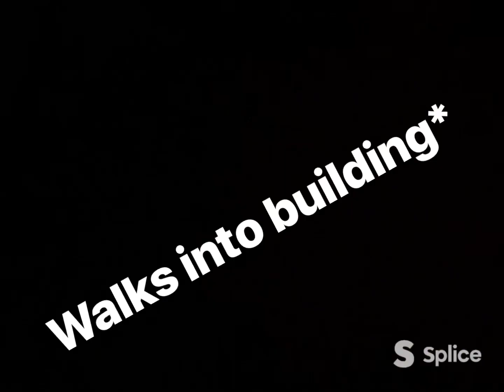Countryballs the heist: part 2